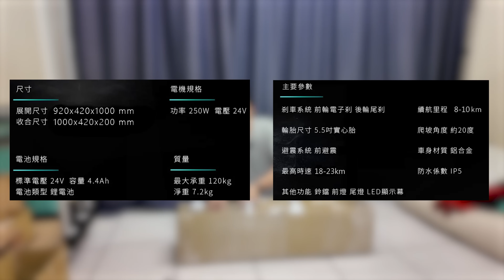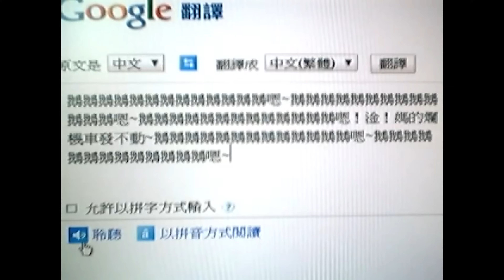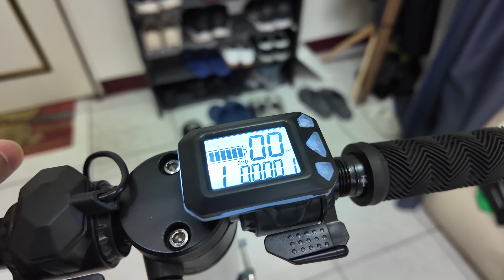偷偷買了一台羽鵝心心念念的電動滑板車，她看到會有什麼反應呢？5xxx元的入門款值得買嗎？羽鵝第一次滑它又會有什麼心得感想呢？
之前跟羽鵝在路上看到幾次電動滑板車，每次看到她都投以一種羨慕的眼光，於是我就決定偷偷買一台，然後來看看她看到的時候會有什麼反應！雖然結果出乎意料之外就是了.

時間軸：
00:00 計畫說明
01:05 開箱組裝介紹
04:00 羽鵝跟滑板車初見面
04:51 電動滑板車實際試滑
09:47 車體補充說明
10:52 法規與我的心得